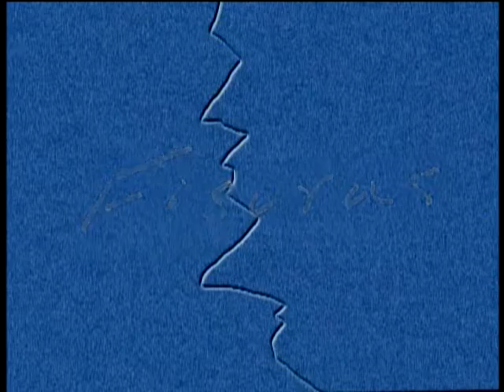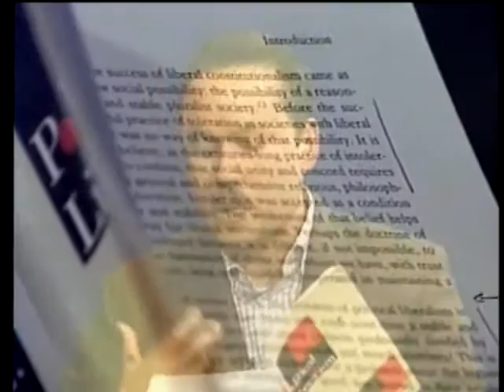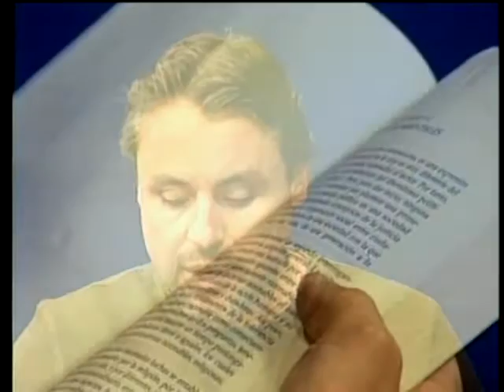Fisuras: John Rawls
Fisuras.
Conversaciones con Roberto Barbery Anaya.
Tema: John Rawls.
Invitado: George Gray Molina, economista, con estudios de postgrado en Harvard y Oxford, fue alumno de John Rawls.
Fecha: 25 de septiembre de 2OO5.
Sinopsis: La conversación analiza la evolución del pensamiento liberal del filósofo John Rawls, y su vigencia contemporánea para
el país y el mundo.

"Ir más allá de lo cotidiano.
Restarle crédito a la mezquindad de lo habitual.
Y también abordar, desde una perspectiva
generosa, los temas convencionales."